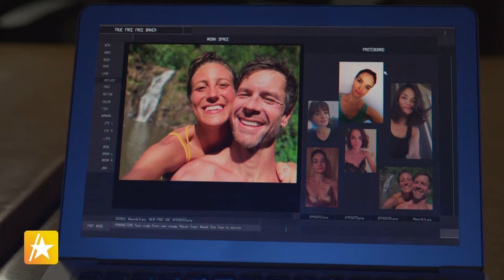Tom Sandoval Almost Didn’t Return To ‘VPR’ After Scandoval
Tom Sandoval is headed to the Lifetime network! The "Vanderpump Rules" star stopped by Access Daily to chat with Mario Lopez and Kit Hoover and he opened up about starring in Lifetime's new Valentine's Day-themed thriller "Tall, Dark and Dangerous." Tom's appearance comes just one day after the season 11 premiere of Bravo's "Vanderpump Rules." The reality star also shared how difficult 2023 was for him following the show's highly-publicized "Scandoval." Tom revealed that he almost didn't make it back for the new season after the fallout and shared that the vibe on set was "the most divided the cast and their friend group had ever been." Lifetime's "Tall, Dark and Dangerous" is set to release on Feb. 8.